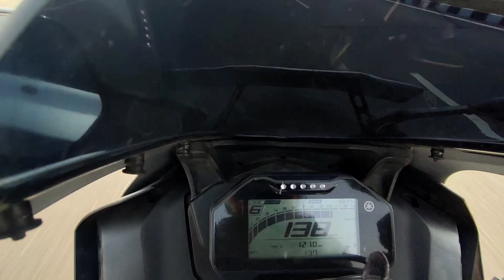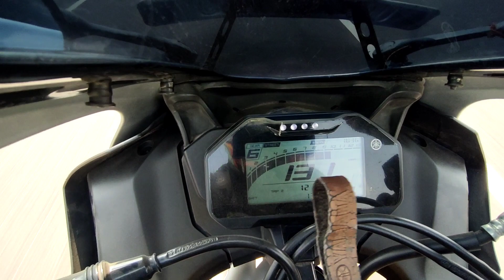yamaha r15m vs royal enfield hunter 350 || 155cc vs 350cc || results we know very well 😂